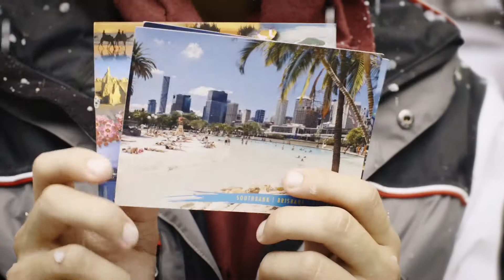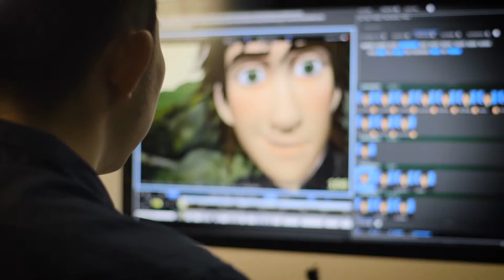Study Abroad in Australia at QUT Creative Industries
Interested in coming to Australia for your study abroad experience? Find out why QUT Creative Industries should be at the top of your list.